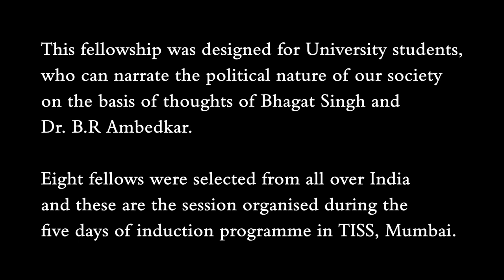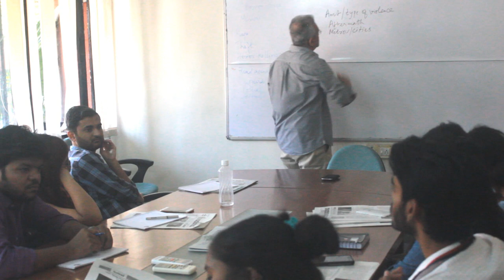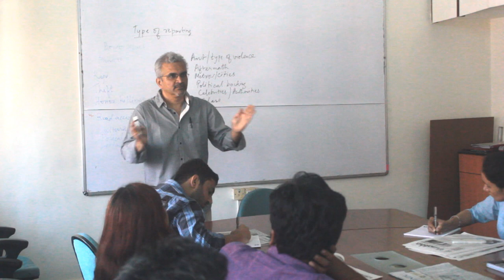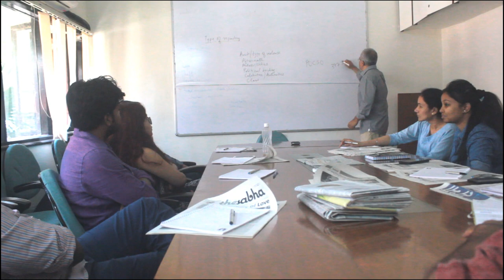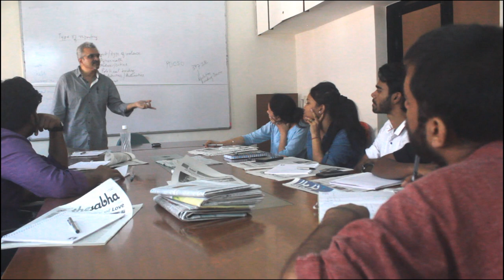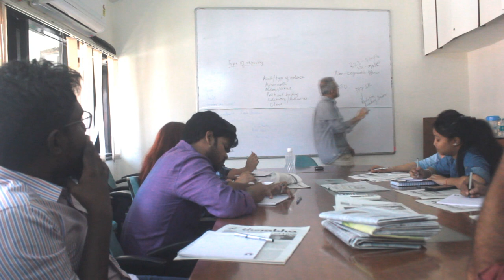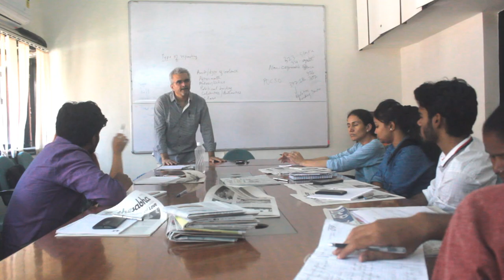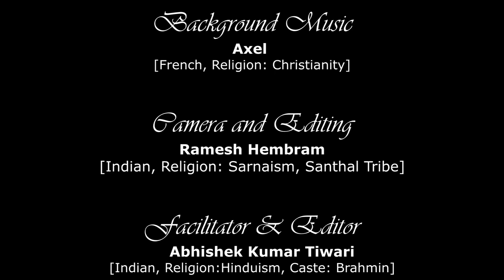Prof. Vijay Raghavan: Media representations of Crime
TISS faculty at Centre for criminology and justice.

Ambedkar Bhagat Singh National Media fellowship programme: Prof. Vijay Raghavan from centre for criminology and justice, TISS, Mumbai speaks on media representation of crime during the induction programme of AB fellowship.

He says that the idea of society is not based on consensus but conflict, which gives layers of injustice.

Amedkar Bhagat Singh Media Fellowship induction programme:
Journalism in India has freedom movement embedded in it. It was the tool used by many revolutionaries to express their dissent during the freedom struggle.

We often forget the role of Bhagat Singh and Dr. B.R Ambedkar in their important intervention in print media, when they started writing not only for few but masses. To question authorities and communicate to masses they chose not only gathering/sabhas but newspaper as a medium too. While talking with depressed class, they also communicated in the language of oppressors.

At this juncture when revenue model of journalism is entirely dependent on advertisement and we see even the government selling the products on front page of newspapers, we are trying to focus on narratives which does not look human as a sole consumer, whose ultimate purpose of life is to swallow, but as thinking being who can also produce and live without causing destruction, not by competing but through collaborating.

We are listening, reading and watching to views of activists and experts from certain capital dominated region in various media platforms. Through opinion of students from various region, we want to include the diverse young thoughts.This fellowship also wants to engage students who are already thinking and writing about socio-political issues and offer them minimum support available with us.